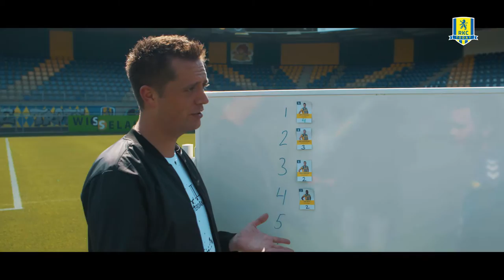RKC Today Crossbar Challenge 05 Pieter Langedijk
Pieter is de volgende die plaatsneemt achter de 10 ballen bij de RKC Today Crossbar Challenge!